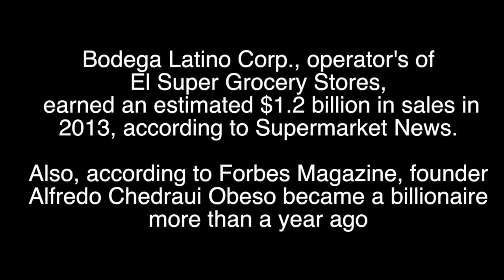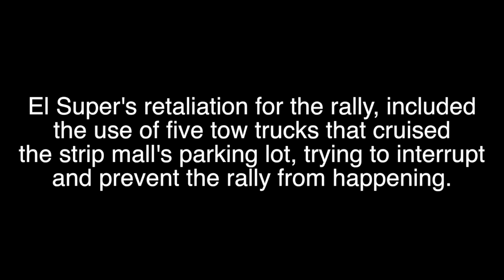UFCW Rialto El Super Rally